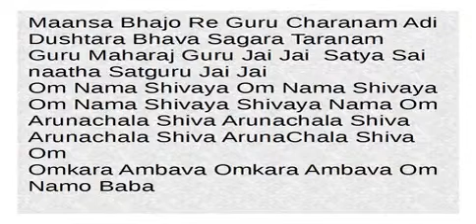6 MaanasaBhajoRe Ft Anita Shakti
Singers: Gangeyan, Sriram, Raj, Anita Sr, Anita & Natraaj
Mridangam: Shakti